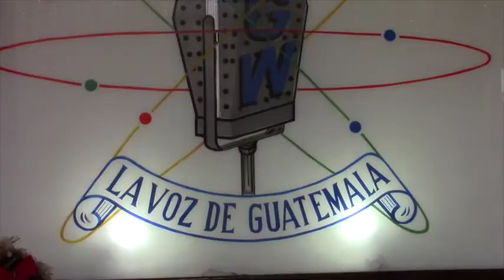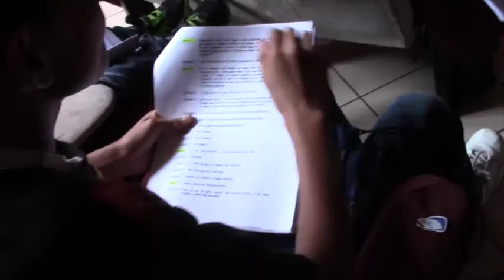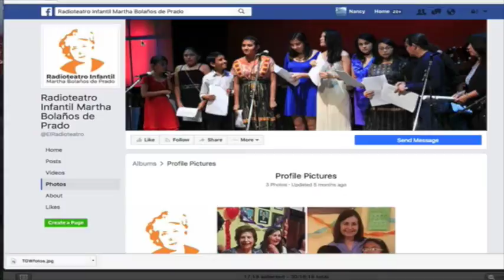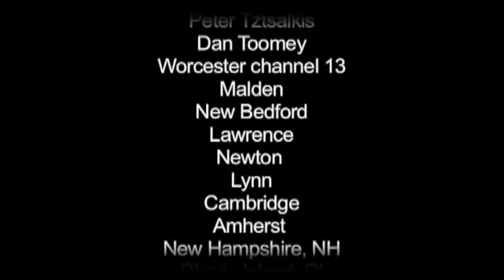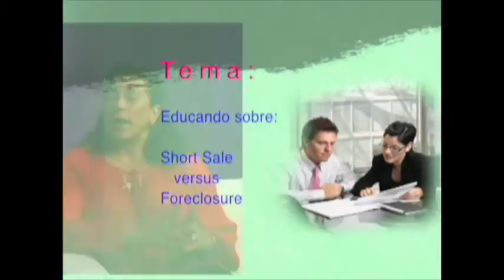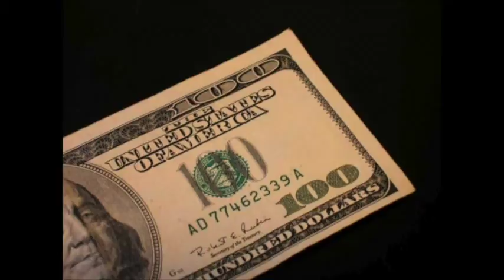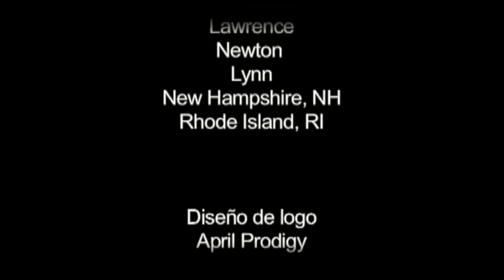Colores Latinos TV: Radioteatro Infantil de Guatemala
El Radioteatro infantil en Guatemala fundado hace 70 años por
 la actriz y maestra Martha Bolanos de Prado, sigue instruyendo y formando locutores profesionales.

Gracias a la participacion de todos sus estudiantes y maestros por esta entrevista, asi como al locutor y periodista Jose Manuel Eguizabal por el apoyo.

Se encuentra en una situacion de foreclousure y debe desalojar su casa en 30 dias? dejo de pagar sus cuotas del mortage?

Michelle Rivera, Manager de Cenrtury 21/North Shore nos explica como realizar una negociacion de Short Sale ante los bancos, en lugar de llegar a abandonar su casa y ser parte de un Foreclosure.

Colores Latinos TV es un programa mensual, bilingue, transmitido en canales locales de Massachusetts, Rhode Island y New Hampshire.
Nuestro objetivo es educar e informar a las comunidades latinas sobre: salud, prevencion, educacion escolar y cultura.

Educacion, Prevencion y Cultura Category Film & Animation License Standard YouTube License